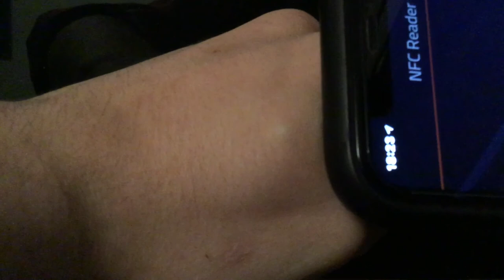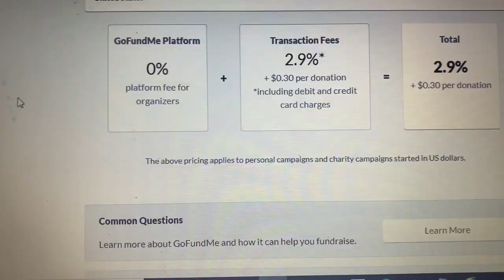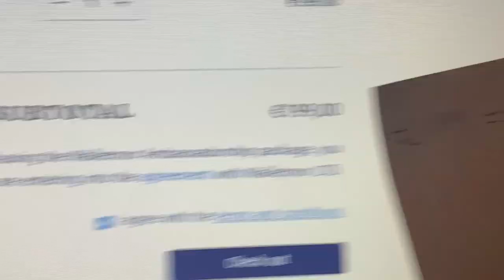GoFundMe Walletmor Implant.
Yes, there WAS broccoli cheddar soup on my shirt during the whole video, thanks for asking.